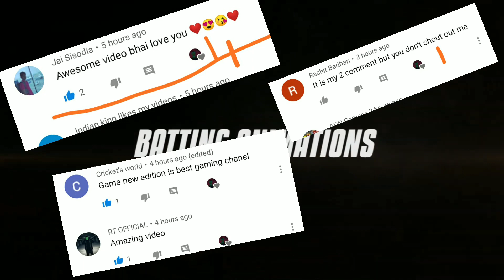HIDDEN FEATURES 0.99 कोई नहीं जानताNO THIS REAL CRICKET 2020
MY NEW CHANNEL PLZZ SUPPORT